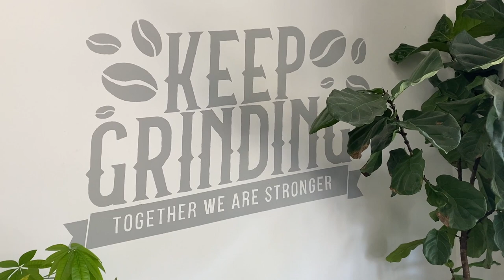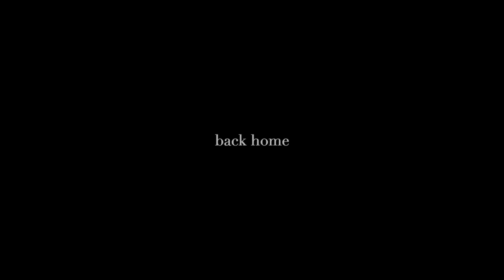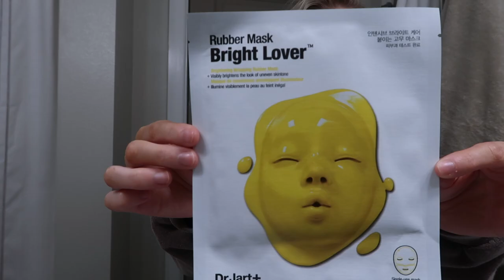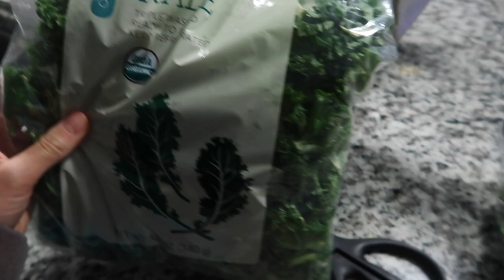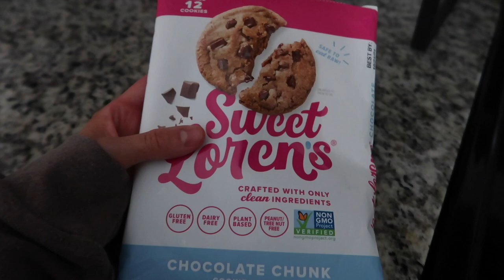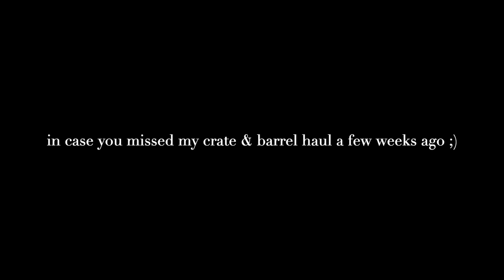vlog: trying new coffee shops, I don't even look like myself, riding scooters + tons of self care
xx lauren